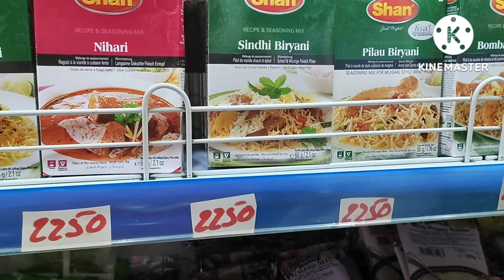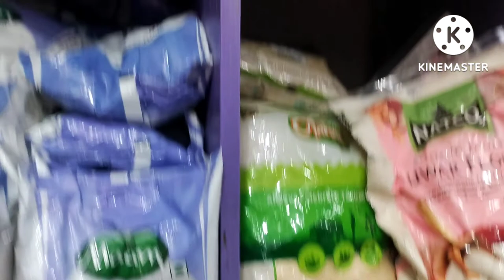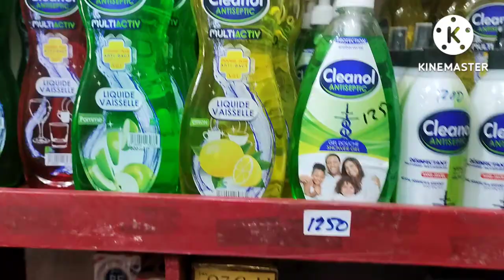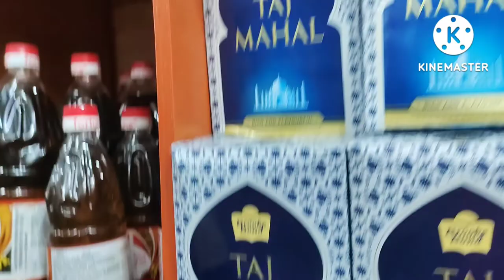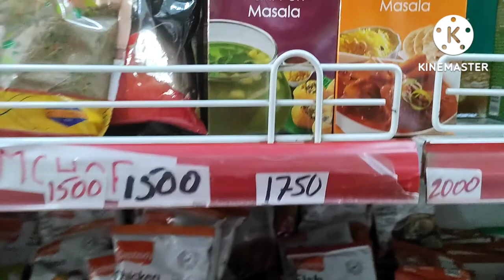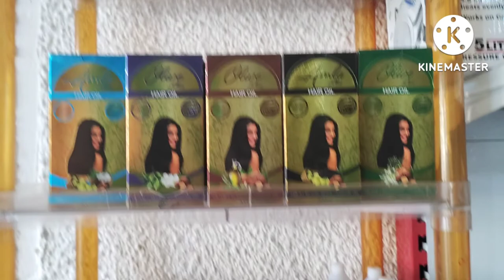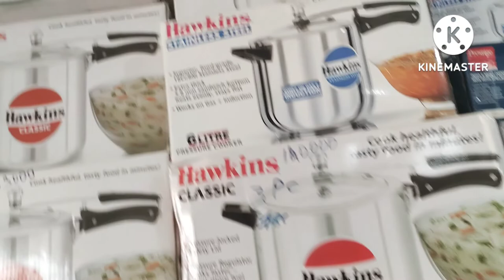Indian supermarket Abidjan I Detail review I Ivorian Hindi Speaking I Price of grocery items I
This video is dedicated is for all Indian friends are living in Abidjan Ivory coast either who are about to come, This one is small review about Indian food products available in Abidjan.

Here we get all kind of grocery items and important utensils as well. Product quality is also very good.

We can get here Pooja ka Samaan as well.

we can get ITC Aashirvad aata also you can see in this video

Bharat Mata ki Jay. Jai Hind

Thanks in Advance from Abidjan